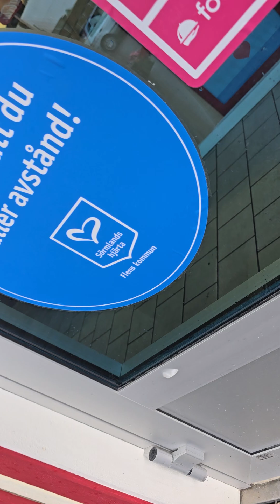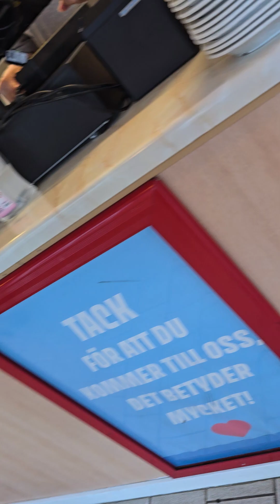2024-07-05 glömde robot i kiosken